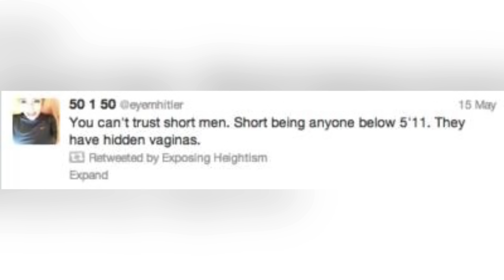Short Men #13 | Little Dark Age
⬇️Daily Self Care Products You Need⬇️

Hair Care🚿:

Garnier Ultimate Blends Hair Food Banana Shampoo And Conditioner
Dr. Squatch Shampoo + Conditioner Set

Mouth Care🪥:

Sensodyne Whitening Toothpaste
Best Tongue Scraper
Essential Floss

Skin Care🧴:

Cetaphil Skin Moisturize/Lotion
CeraVe Face Cleanser
CeraVe Face Lotion For Dry Skin
Eye Gel Masks

Cologne👃🏻:

Versace Eros
Pure Instinct Pheromone Oil
Nautica Voyage
Dior Sauvage
Bleu De Chanel

Trimming🪒:

Ear and Nose Hair Trimmer Clipper:
Beard And Hair Trimmer
Body Groomer For Men
Men’s Razors

Books📕:

Atomic Habits
The Subtle Art of Not Giving a F*ck
The Greatest Self-Help Book (is the one written by you)

Supplements💊:

Daily Vitamin
Omega 3
Protein Powder